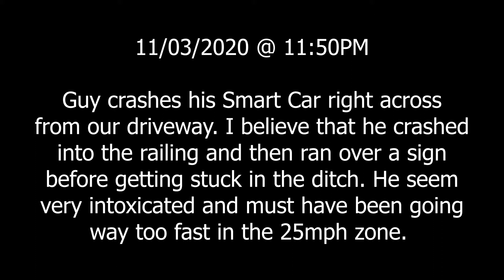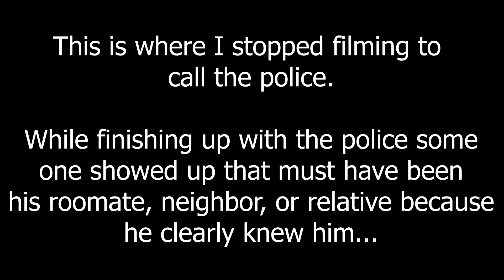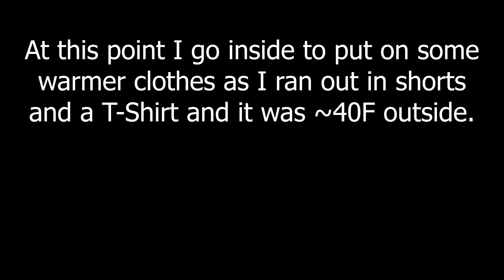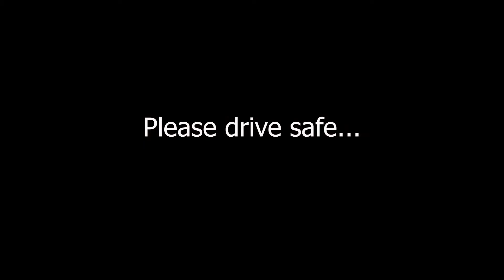Drunk driver crashes Smart Car and then runs away!!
A drunk driver was going way too fast in a 25 mph speed zone and crashed into a railing and smashed a road sign right across from our driveway! Some one then helped him escape before the cops showed up!